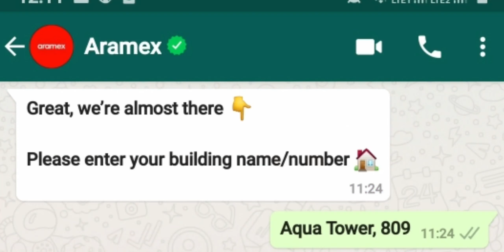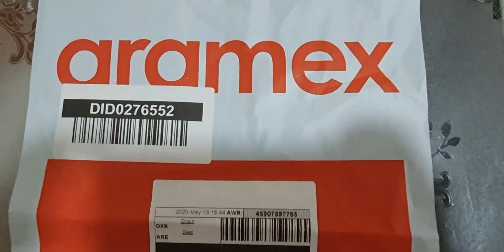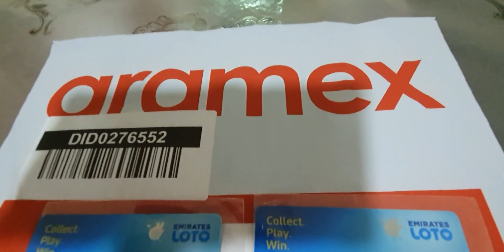EMIRATES LOTO CARD | Delivered by Aramex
How long it will takes to receive your Emirates Loto Card through online purchasing and you choose the option delivery?
Here's a video show you my experience on how I receive my Emirates Loto Card through online and delivered by Aramex. It takes 1 week before to received my order.

* HOW TO BUY & PLAY YOUR COLLECTABLES CARD ONLINE | HOW TO CREATE ACCOUNT OR SIGN UP | EMIRATES LOTO